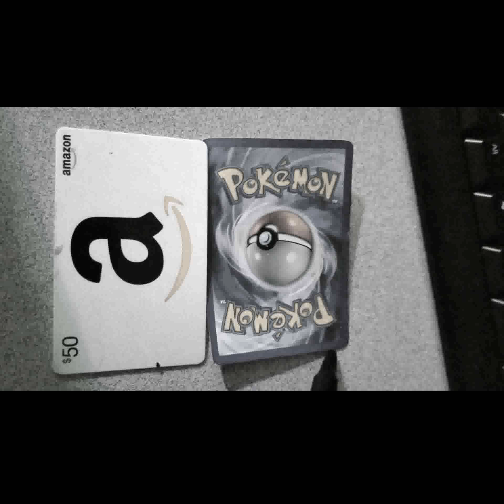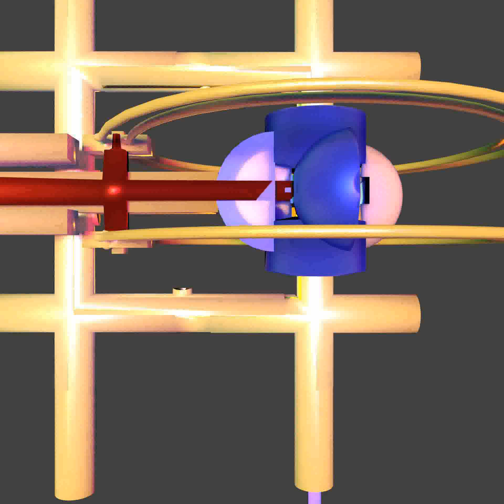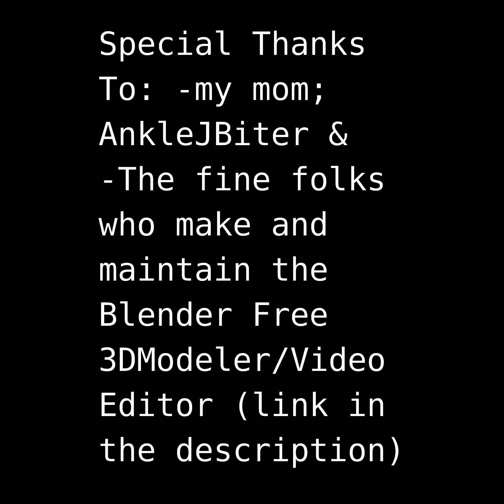Episode 006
This video is a funny one, sorry, I had fun, here's the link to the "Blender" program I mentioned

Aaaaand enjoy. The 3D is bit less than satisfactory but whatevs, I'll try again at a later date. I meant to zoom into a couple more areas, and I should've also played that whole sequence in reverse, but, if you're reading this: then you probably know how to operate the "pause" button on the video, so, big deal

PS: yes, there is an episode 4 and 5, but episode 4 is taking a particularly long time for me to make, cos it's too darn cringeworthy😥